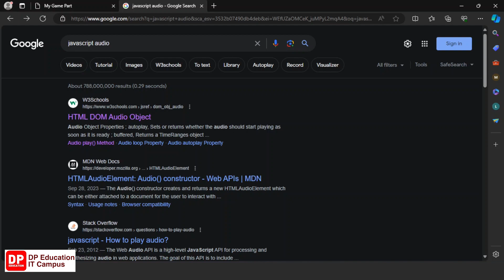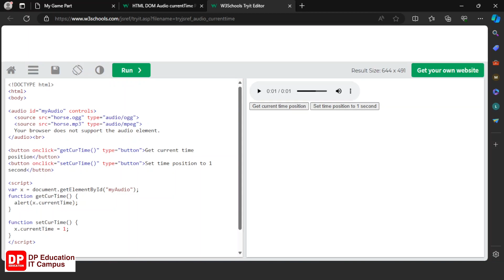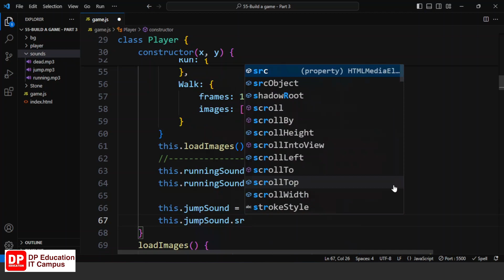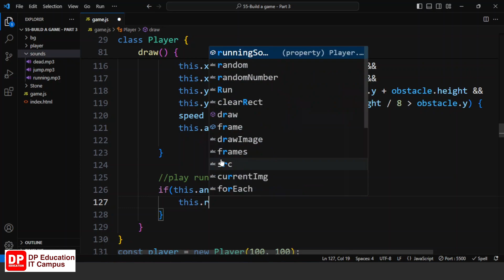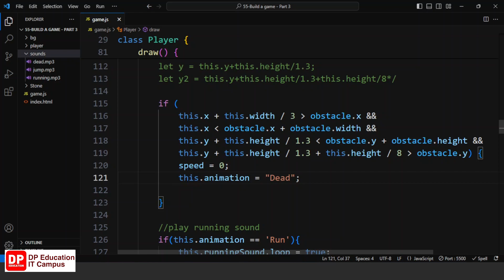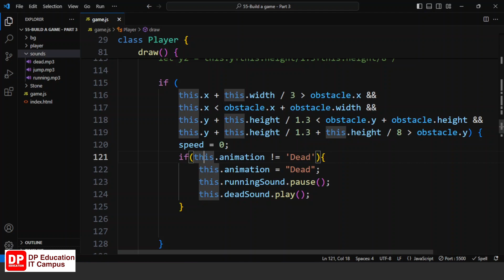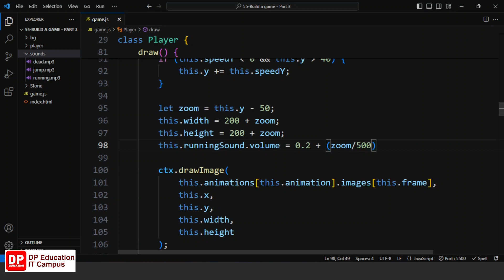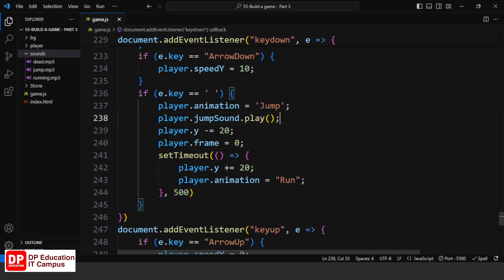Unit 56 | Build a Game - Part 3 | JavaScript